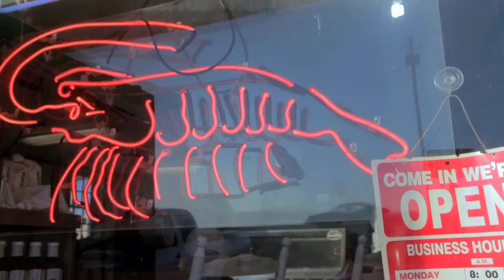Z. Smith Reynolds Foundation video about the N.C. Coastal Federation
Enjoy this great video and glimpse into the federation's work created by the Z. Smith Reynolds Foundation. The Foundation was one of the first Coastal Federation funders and has a significant impact on our ability to work coastwide. The environment is one of the foundation's key focus areas.